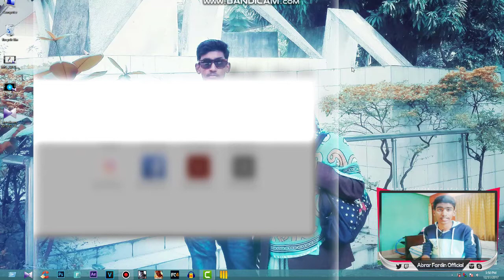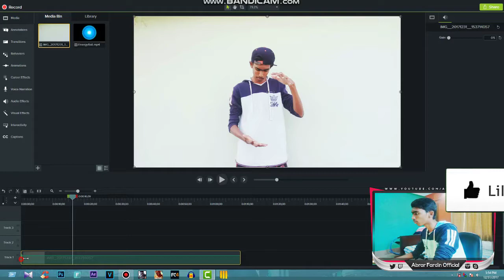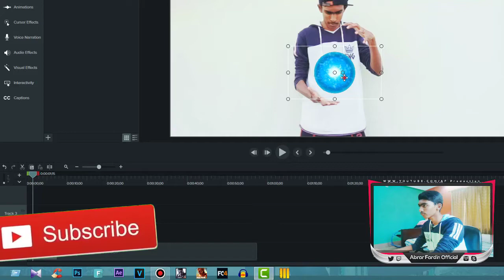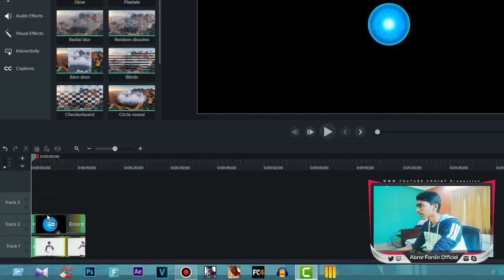(Bangla)Make Energy Ball Effect in Camtasia 9 AF Production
My Editing Softwares
Special Videos
About Us : AF Production is a technology YouTube Channel. We learn each others by uploading our video on Youtube. We love to do tutorials for you. You will find technology tips videos in Bengali. Who is Abrar Fardin ?